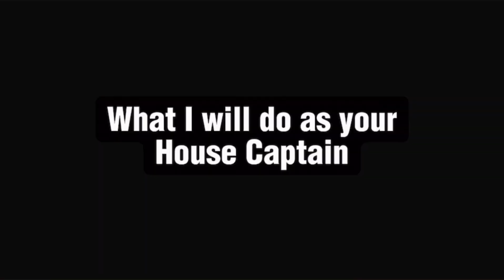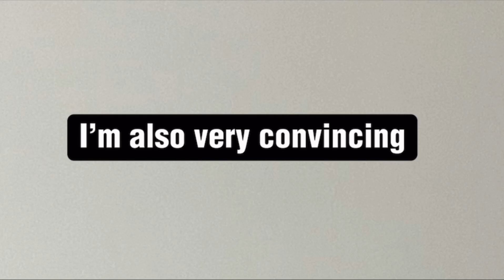DHS - Madawa House Captain Video (Winner) | Exclusive Full Video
Lucky enough to be Darwin High’a first ever House Captain for Madawa in History. Had to post this video as the teachers at school cut it short excluding some of the scenes I thought were funny. Peace out an enjoy.

Take care and salam ✌️